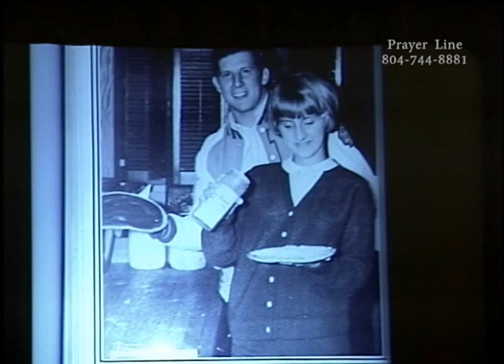He Knows Where You Are